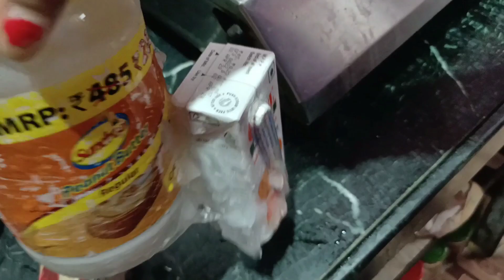🌹আমি আমার মতো 🌹কারোর মতো গুছিয়ে কপি করতে পারিনা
Indian family vlog.bengali family vlog,.indian housewife vlog.indian
lifestyle vlog.bengali lifestyle vlog.bangla vloggerbangladeshi
vlogger,indian vlogger,indian vlogger soumi,indian daily vlog.bengali
daily vlog.bengali couple vlog.a day in my life,indian housewife daily
routine,bengali daily life,bangla housewife vlog.bangla lifestyle
vlog.kolkata couple vlogfunny vlog.bengali funny vlogylogger
sOumi.pregnancy vlog.pregnancy news,pregnancy
announcement,pregnant lady.bengali pregnancy vlog.indian vlogger
soumi pregnant,life update.family reaction.pregnancy reveal,